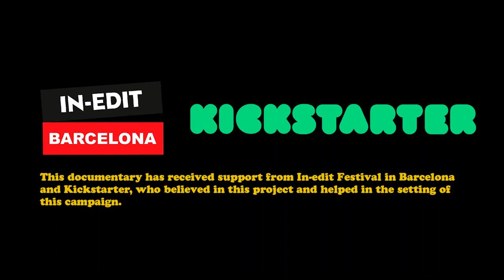"Constantly Flying is a film about BaBa ZuLa| Trailer Crowdfunding | English"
the link to the campaign KAMPANYAYI DESTEKLEYEREK FİLMİN BİTMESİNE YARDIMCI OLABİLİRSİNİZ

1996 yılında kurulan İstanbul merkezli bir grup olan BaBa ZuLa ile ilgili bir belgesel olan Constantly flying post prodüksiyonuna devam etmek için yardımınıza ihtiyacımız var. BaBa ZuLa , Anadolu rock olarak da bilinen 1970'lerin klasik Türk saykedelik müziğini 21. yüzyıla taşıdı. Doğu ile batıyı doğal bir şekilde birleştirerek benzersiz bir ruhani ses yaratıyor .

Son yıllarda , Türk saykedelik rockının sadece Türkiye'de değil, dünyada da yeniden dirildiğini fark ettik . BaBa ZuLa’nın müziği ve Türkiye'nin müzik mirası boyunca bu müzikal harekete saygı ve sevgi dolu bir yaklaşım getirmenin önemli olduğunu düşünüyoruz .

Eski başkent İstanbul’un sokaklarında ve köşelerinde BaBa ZuLa müzisyenleri ile müzikal yolculuğumuzda bize katılın. İstanbul, müzik, psychedelia ve daha fazlası hakkındaki çok şey keşfedeceğiz.